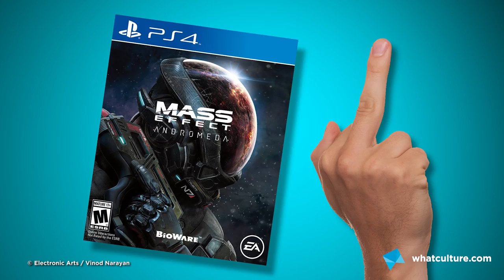10 Greatest Role Playing Games Of The Last Ten Years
Hundreds of square miles, thousands of playtime hours, millions of awful "arrow in the knee" jokes. Let's take a look back over the past decade of RPGs and decide which comes out on top.